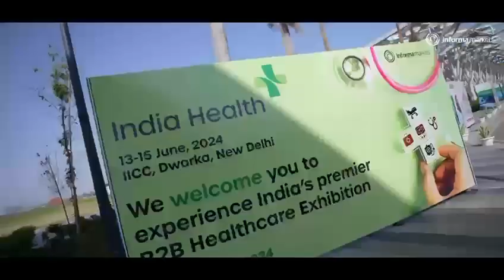India Health Day 1 Video 1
The first half of Day 1 at India Health 2024 has been nothing short of electrifying!

Our venue is buzzing with excitement in the presence of distinguished dignitaries, innovative exhibitors and a vibrant crowd of attendees.

Dive into the world of advanced healthcare as we explore cutting-edge products, foster invaluable networking opportunities, and celebrate the gathering of industry leaders and visionaries. Don't miss out on the action—there's much more to come!